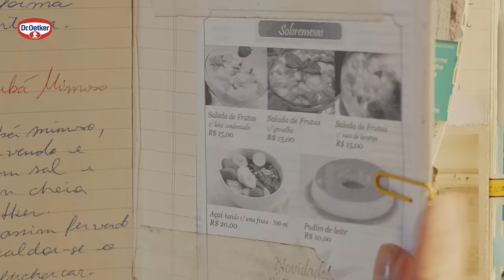Dr. Oetker - Quando o assunto é bolo, todo mundo é Doutor.